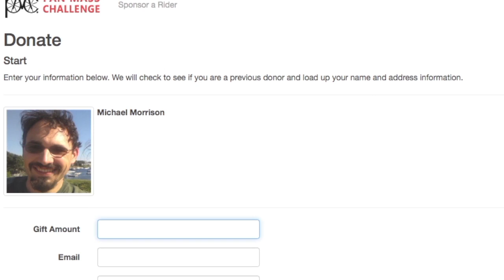The Milford Informer - July 19, 2019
- Mike Morrison makes final Pan-Mass Challenge fundraising push
- Recap of 2nd Annual 4th of July Parade
- Legion Highlights: Milford vs Leominster
- Legion Highlights: Milford vs Northboro